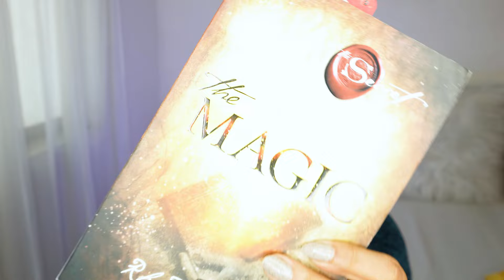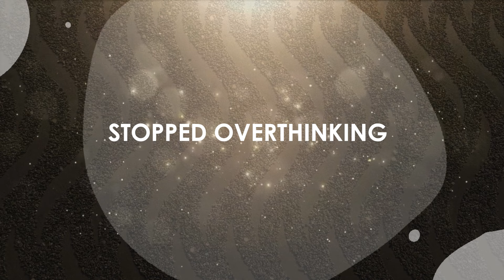HOW I CHANGED MY LIFE (& YOU CAN TOO)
AGARO HAIR VOLUMIZER

Thank you so much for giving me all the love. xoxo